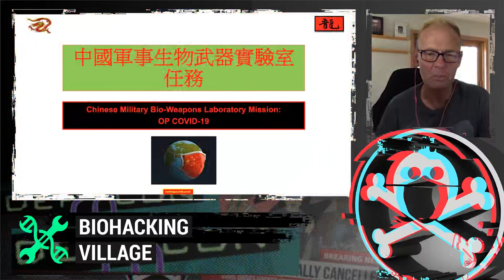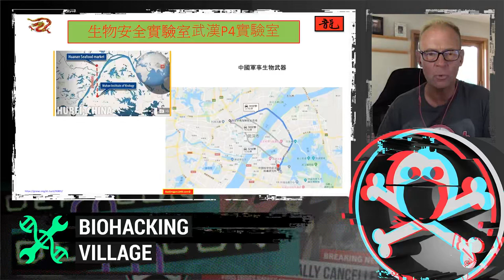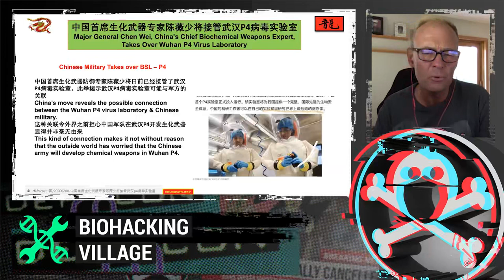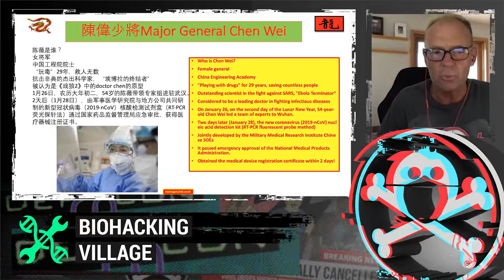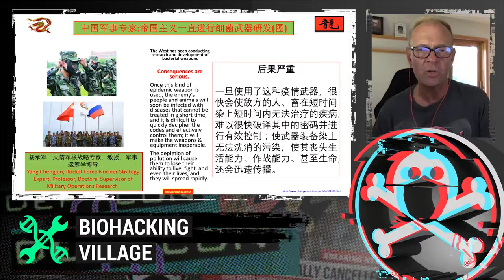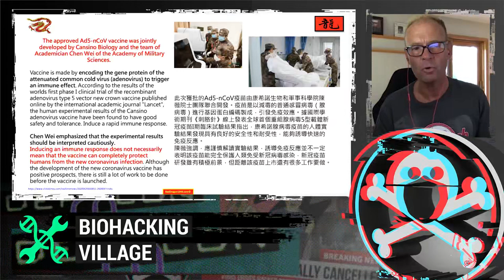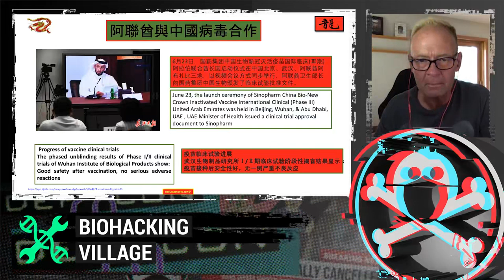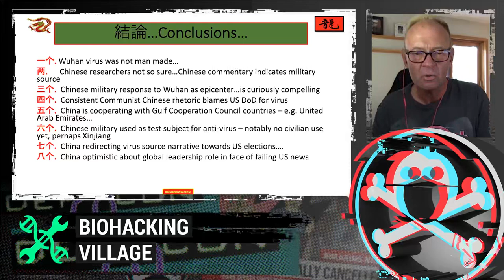DEF CON Safe Mode Biohacking Village - Bill Hagestad - Chinese Military Lab Mission + COVID-19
Chinese Military Labratory Mission + COVID-19 discusses respectful research regarding military labs in the People's Republic of China and potential implications for weaponizing viruses, such as COVID-19. Audience will receive a filled experienced trip in the Chinese Military bio-weapons programs.